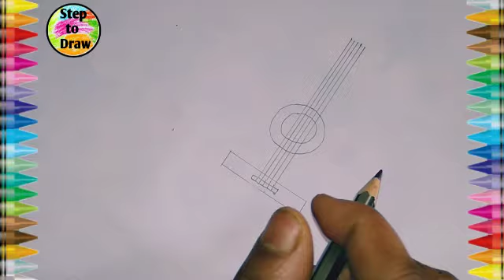How to draw guitar easy || how to draw guitar easy way || how to draw guitar with pencil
Hii everyone
In this video I show you how to draw guitar step by step and easily.